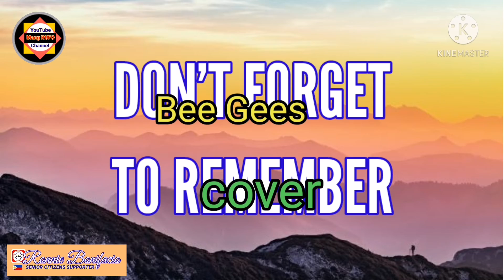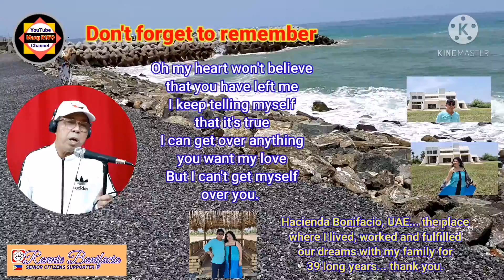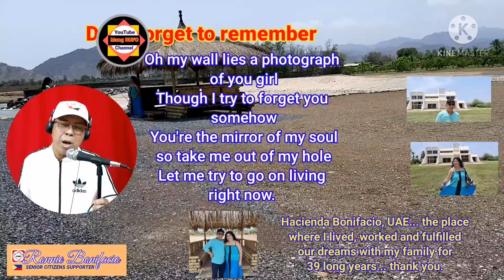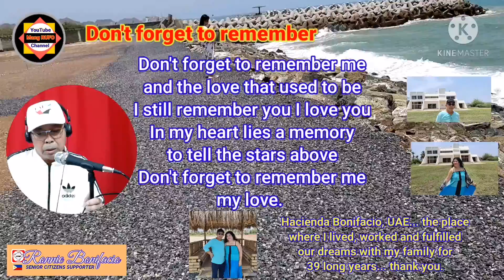Mang Rufo TRAVELS and MUSIC: Don't forget to remember Mang RUFO cover.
Hello folks...This Mang Rufo YouTube channel is all about travels and music.

DON’T FORGET TO REMEMBER by Bee Gees:
YT MP4 converted to MP3 lower pitch by (-2) semitones and used it as instrumental in this song cover.